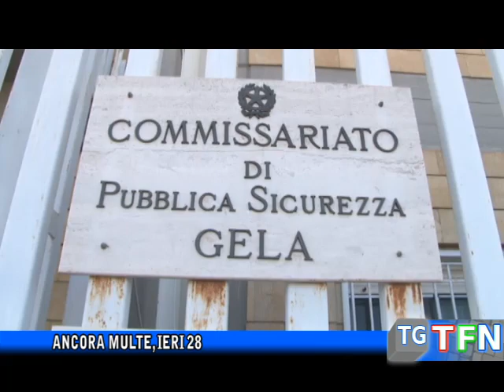Ancora multe, ieri 28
28 multe, 1095 persone controllate, 8 denunce per altri reati, 460 esercizi commerciali controllati